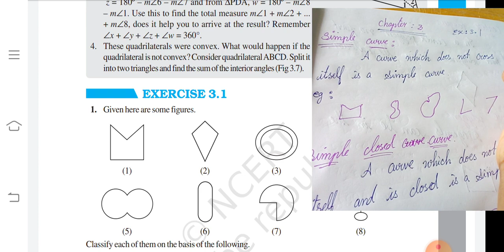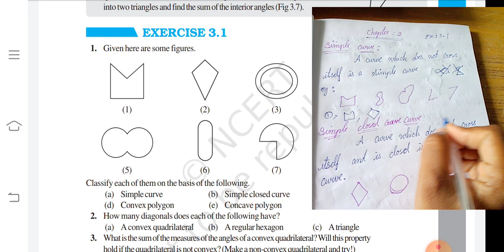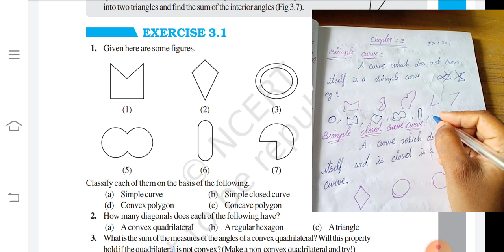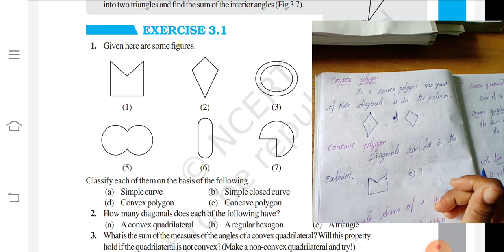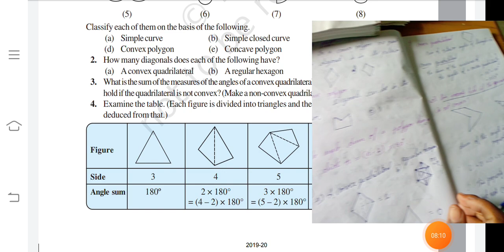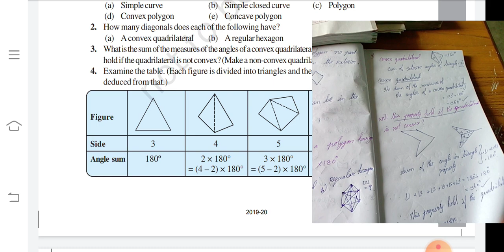VIII - STD - MATHS - CHAPTER - 3 - UNDERSTANDING QUADRILATERAL - EX - 1.3 - SUM - 1,2,3 - PART- 1